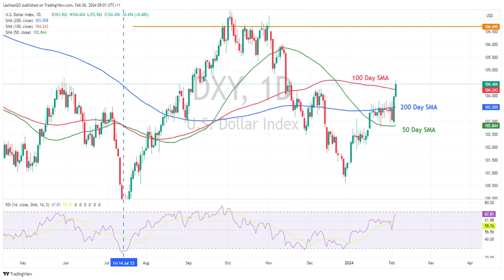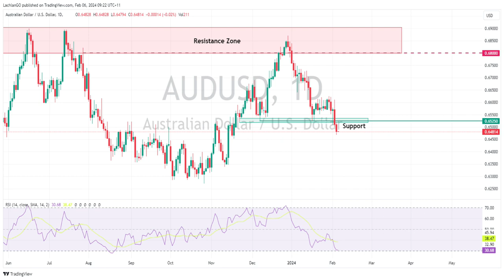AUD dips ahead of RBA, USD and yields surge higher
USD was bid in Monday's session with the US Dollar Index following US treasury yields higher after hawkish comments from Fed Chair Powell over the weekend, AUDUSD broke support ahead of RBA, Gold at 1-week lows, and JPY declined again.